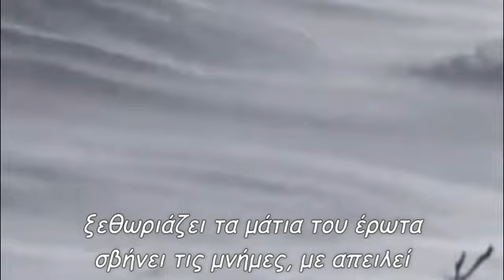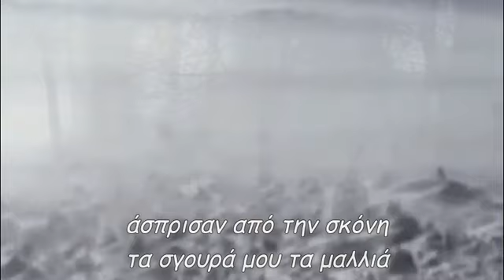Η σκόνη του χρόνου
η σκόνη του χρόνου με πολιορκεί
μπαίνει από παντού στο σπίτι
στέκεται αντίκρυ βλοσυρή
ξεθωριάζει τα μάτια του έρωτα
σβήνει τις μνήμες,με απειλεί
εκεί που στεκόσουν χθες
σκόνη στις πατημασιές
ξάσπρισε ο καμβάς
πώς να γράψεις σ'αγαπώ
με σκονισμένες λέξεις
τα λόγια άηχες σιωπές
μύθος η αγκαλιά
άσπρισαν από την σκόνη
τα σγουρά μου τα μαλλιά
star30300
Παραγωγή Σεπτέμβριος 2020